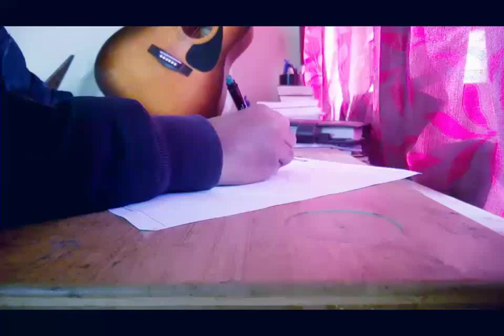Sudden - Short Film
HElw GIuz i Hope u LIKe this video,a small film which came in my mind when i was sleeping actually this was a dream which happend and i thought of making it "COMMENT WITH SUGGESTIONS...